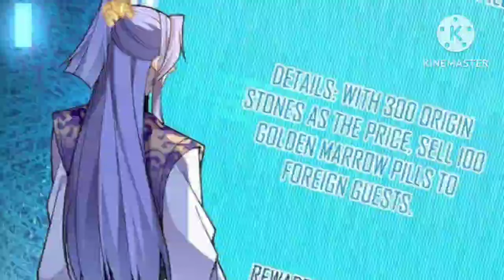I Don't Want to be A Evil Villian (2024) Episode 28 | Explained in Hindi